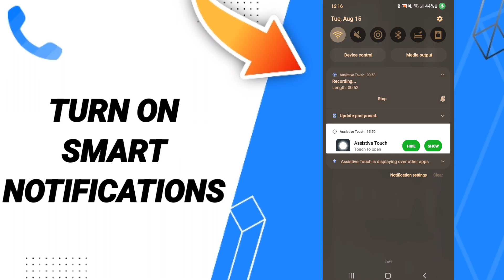How To Turn On Smart Notifications On TrueCaller App